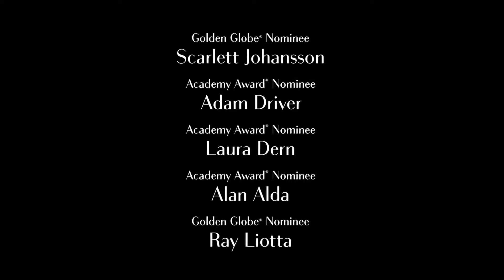Marriage Story (2019) trailer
Written and Directed by Noah Baumbach
Starring Scarlett Johansson, Adam Driver, Laura Dern, Alan Alda, Ray Liotta, Julie Hagerty, Merritt Wever, Wallace Shawn,...

An incisive and compassionate look at a marriage coming apart and a family staying together.